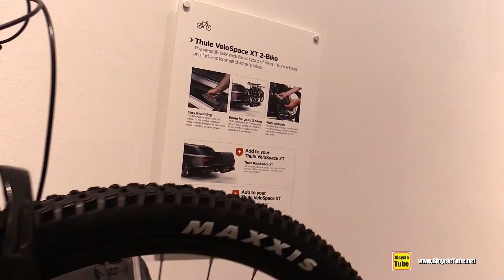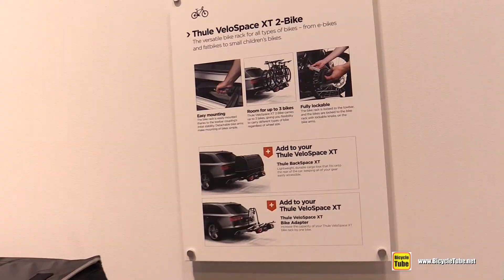Scott Spark on Thule Velo Space XT 938 Bike Rack Walkaround Tour - 2020 Model